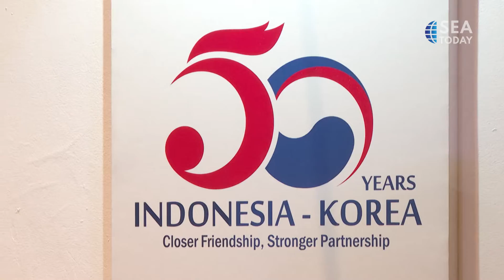Indonesia-South Korea Celebrate 50 Years of Relations